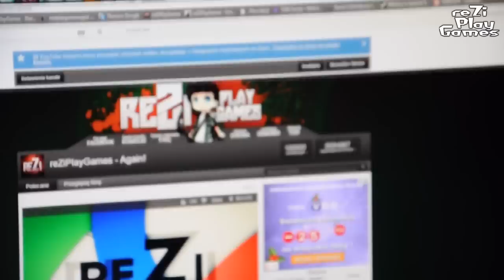STO TYSIĘCY!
Niezmiernie Wam dziękuję ;)

Co zrobić by wziąć udział w serii?

-Nie pisać prywatnych wiadomości z prośbą wystąpienia!
na którym będą publikowane posty kilka dni przed danym odcinkiem z czego planuje zrobić filmik z widzem.
By wziąć udział wystarczy napisać komentarz W POŚCIE NA FACEBOOKU o treści "Chcę wystąpić!" "Biorę udział!" itp. pod postem zapowiadającym właśnie taki filmik.

Dziękuję pewnej panience za realizacje tego filmika ;)

Pozdrawiam!